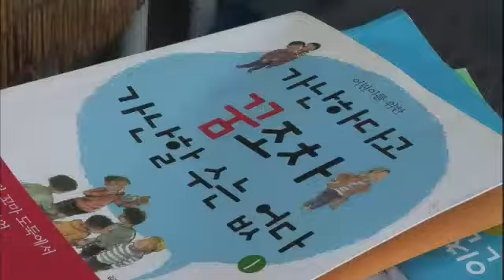donghang 20120329 # 007